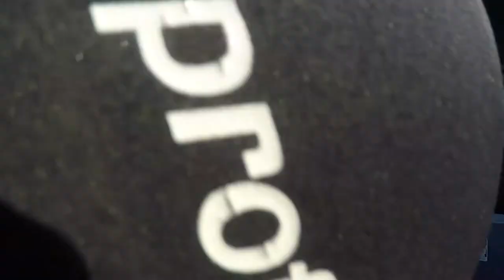Day in the life|Cold weather snorkeling|Wetsuit Struggles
Enjoy this video of us trying to go diving for sea turtles in the middle of winter in the Gulf of Mexico!

Just another day in the life of Tabby